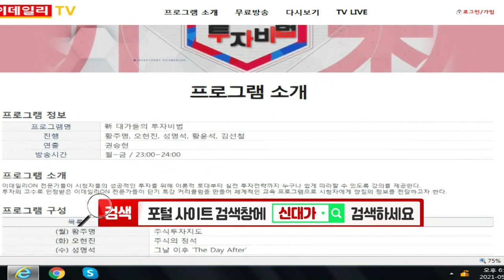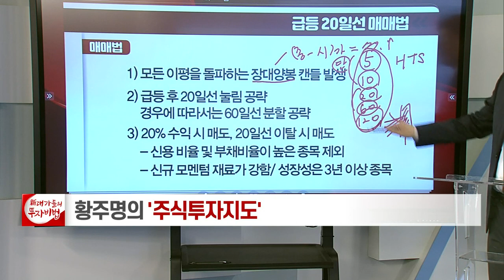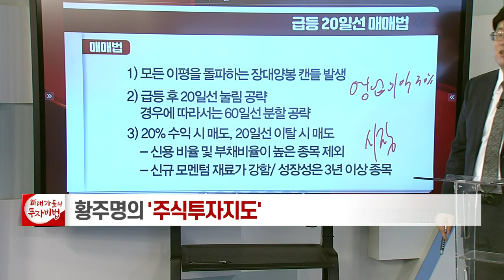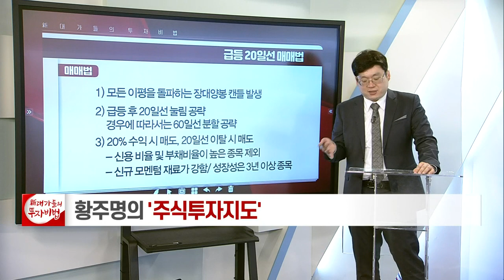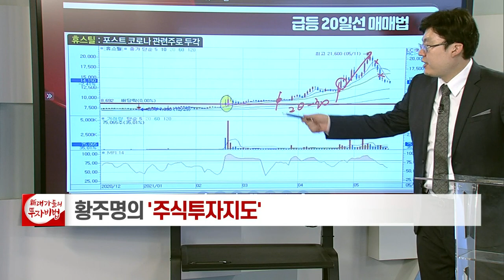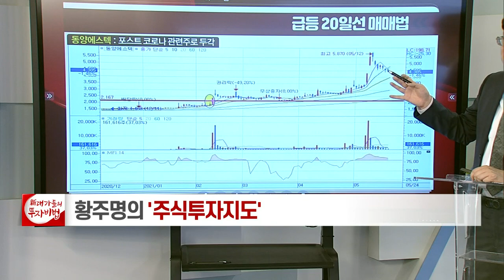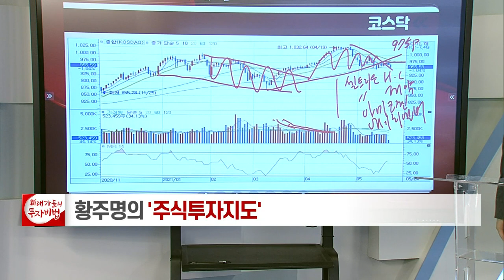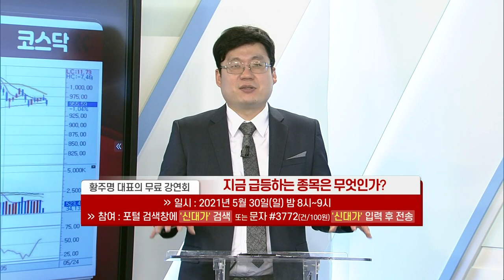급등 20일선 매매법_황주명의 주식투자지도 65강_대가들의 투자비법 (20210524)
급등 20일선 매매법